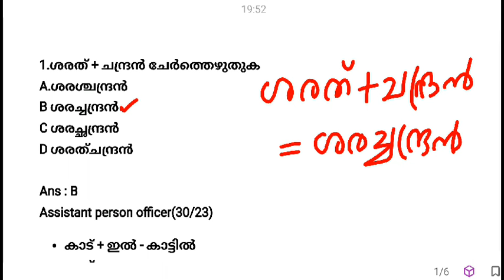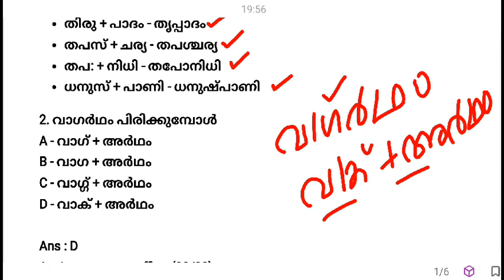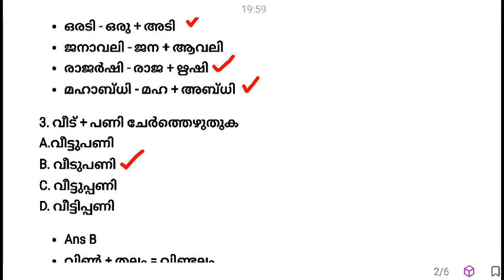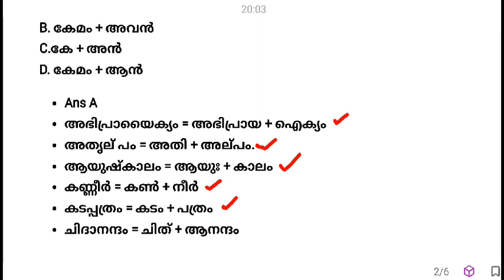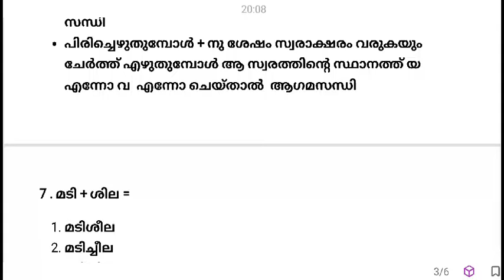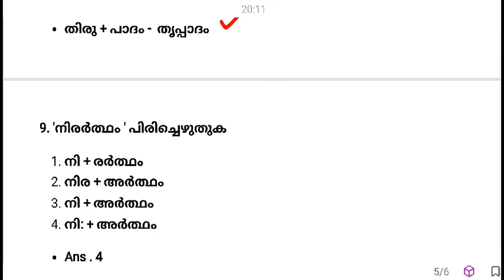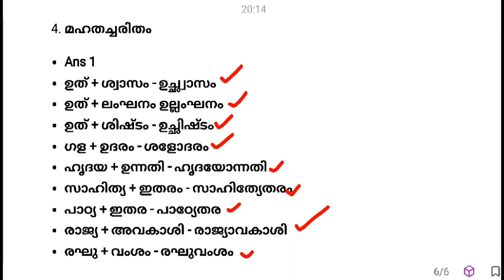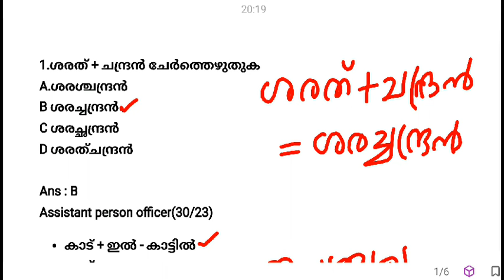PSC മലയാളം ആവർത്തിക്കുന്ന പിരിച്ചെഴുത്ത് ചേർത്തെഴുത്ത് ചോദ്യങ്ങൾ|LDC I kerala psc